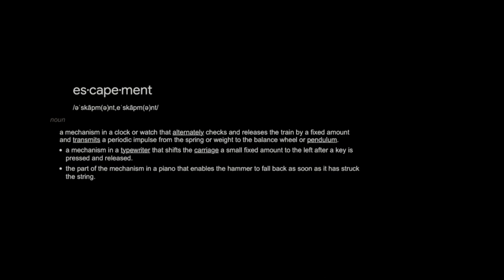Eluvium - Escapement (Tutorial Variation)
Tutorial Variation of the track "Escapement" from the Eluvium album
"(Whirring Marvels In) Consensus Reality" - out May 12 2023.